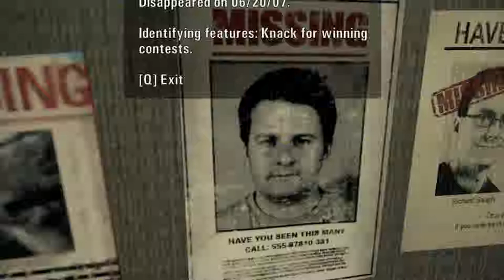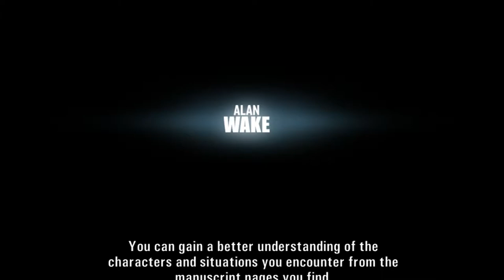Alan Wake - Ep2 Part1 (O Rapto)